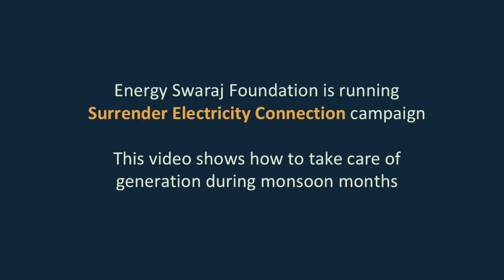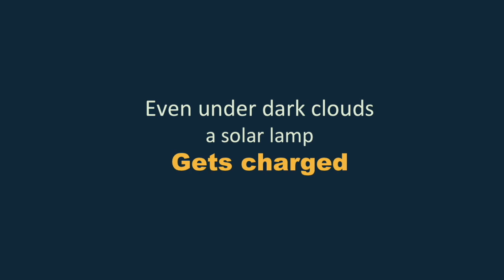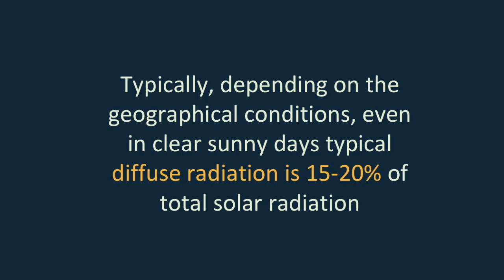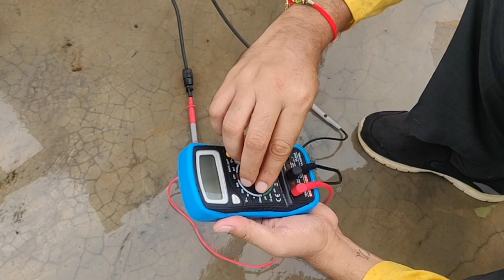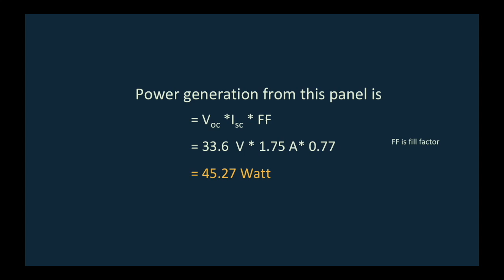Can solar panels generate electricity during rains? | Solar Experiment | Solar Measurement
"Solar Experiments - See it Yourself, Do it Yourself" is a new video series designed by Energy Swaraj Foundation. This course brings your series of videos where we demonstrate the various aspects of solar PV technologies through simple yet effective measurements. You can just see how experiments are performed and you can learn from it and do it yourself.

This is following our very successful course on "Learn to design Solar PV system for homes".